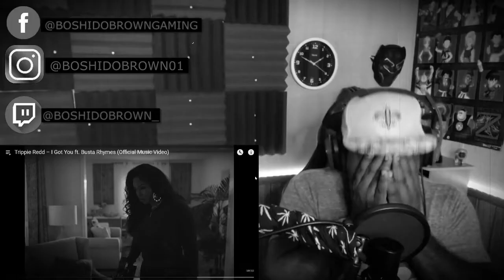SUPER NOVA!!! | NOVA ROCKAFELLER "HEY YOU" REACTION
MERCH:PAULBEARCLOTHING.COM